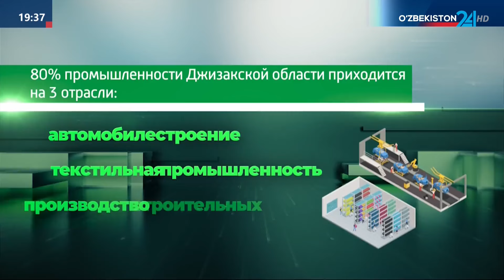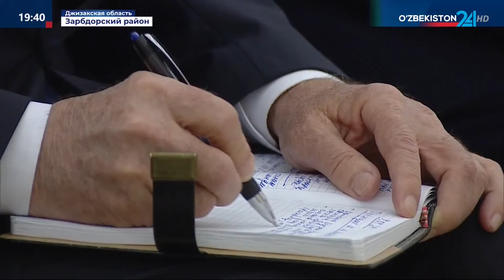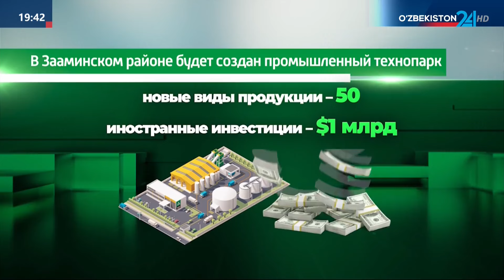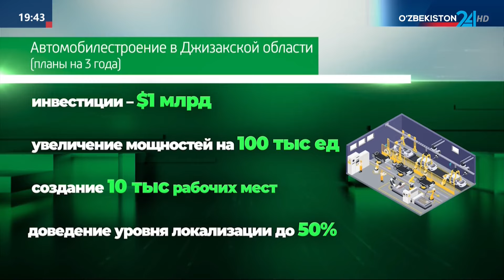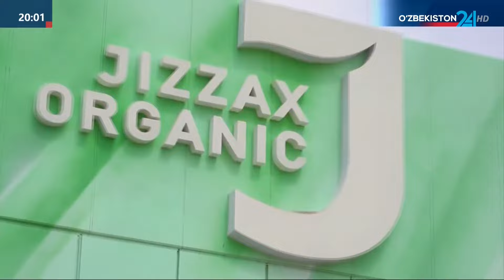Итоги второго дня рабочей поездки Президента Шавката Мирзиёева в Джизакскую область